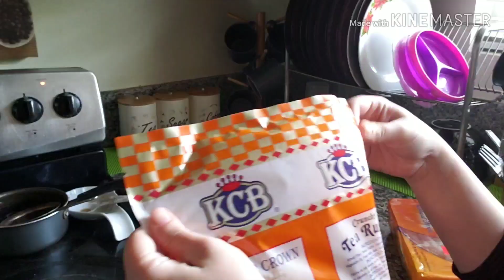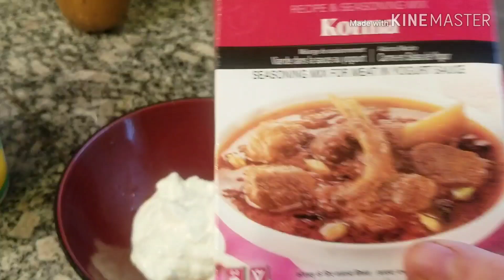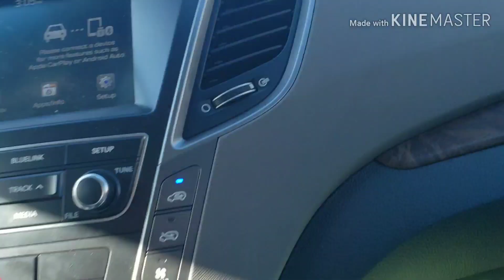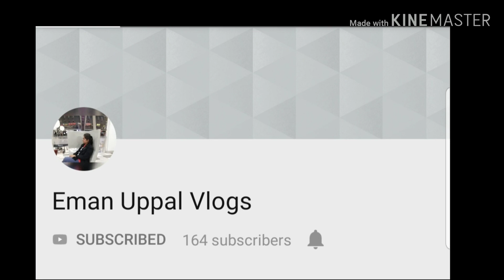Food Vlog What We Ate In a Weekend || Punjabi style Bhindi (Okra) Recipe || Shoutouts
Hey guys please like my videos and Subscribe to my channel hit the bell icon for more new updates if you have any questions let me know in a comment section XOXOXO

☆My lates Video